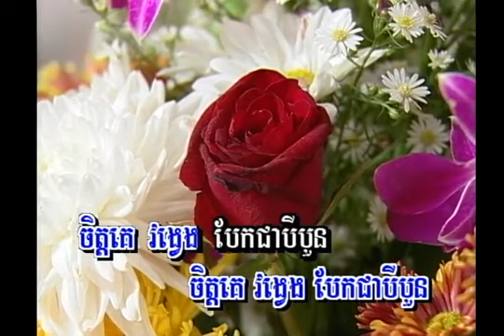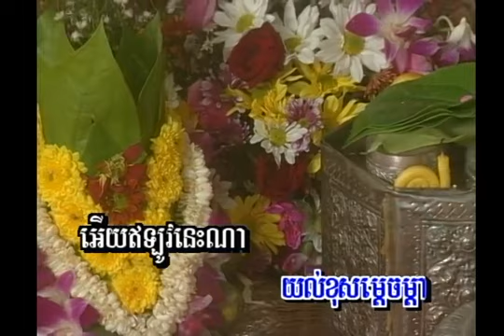Chao Pream "Bet🧑🏼‍🎤Somleng"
ThassMeas Vol# 34 Khmer Karaoke